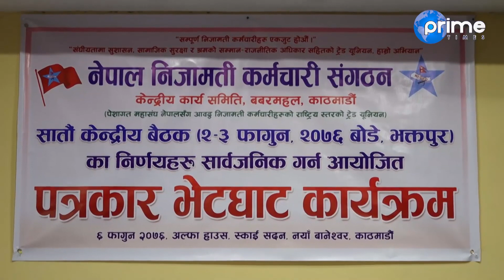कर्मचारी समायोजन | Prime Times Television